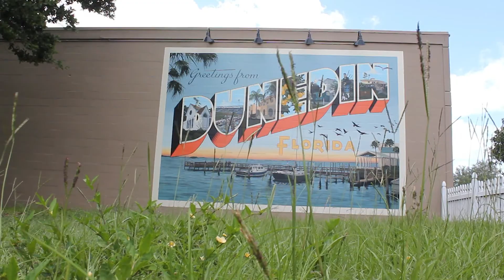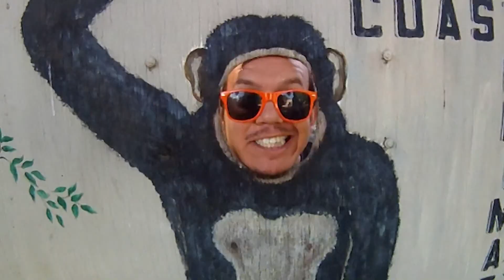Jon Ditty - Natural Selection (Official Video)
"Natural Selection" (Official Video) by Jon Ditty & D-Rok (formerly project: SAVE c.a. hircus), from the album, College Radio: The Music That Beck Wishes He Had Made

Directors: Jon Ditty & Rob Pierre
Videographer: Evan Brenner

Special thanks to everyone who participated in this video in any capacity!